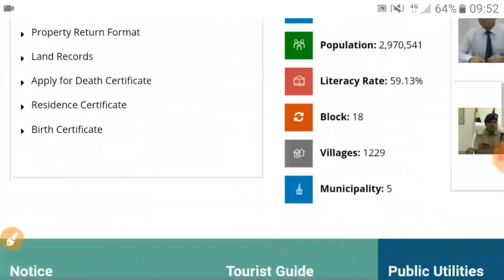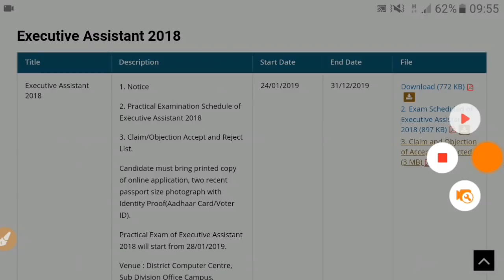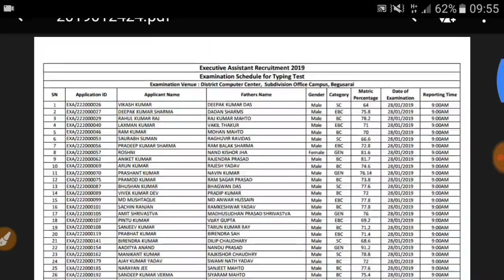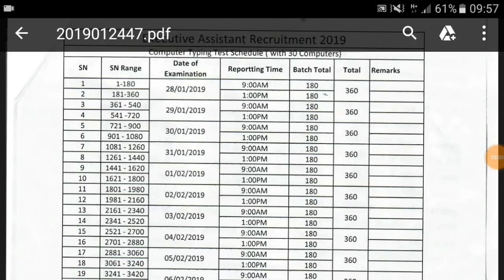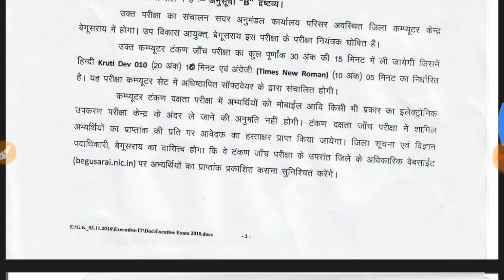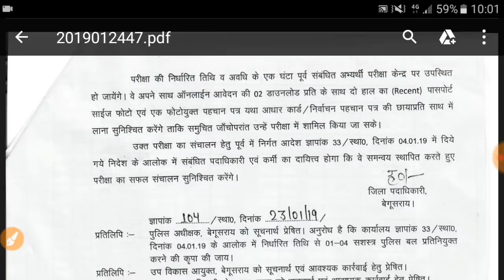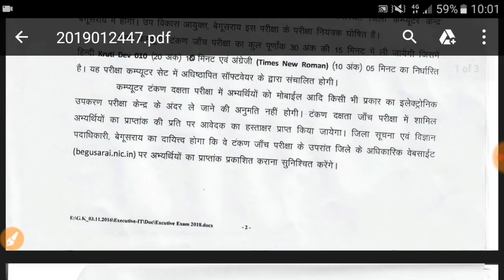Begusarai- Executive Assistant Examination Date- Announcement- 2019